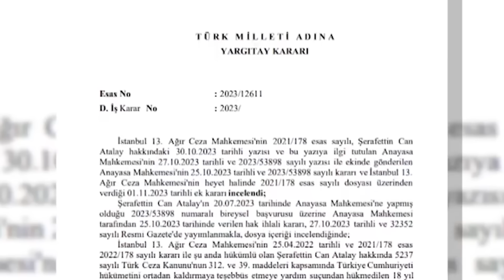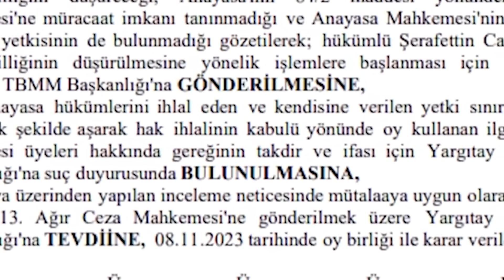Şule Aydın ile Tımarhanede Bu Hafta - Kimi kapatsak?